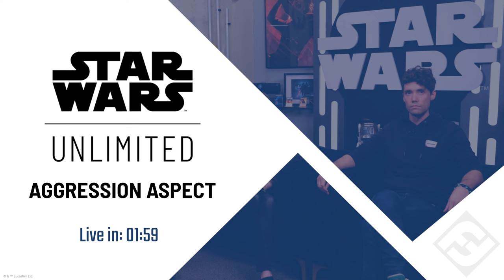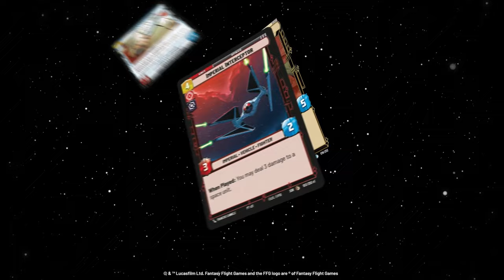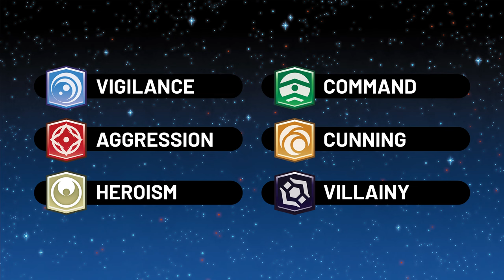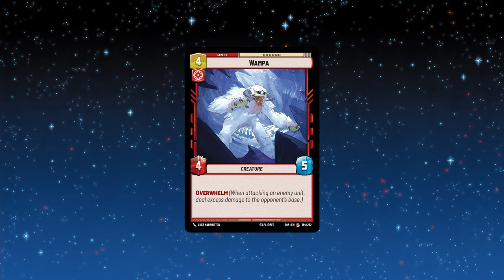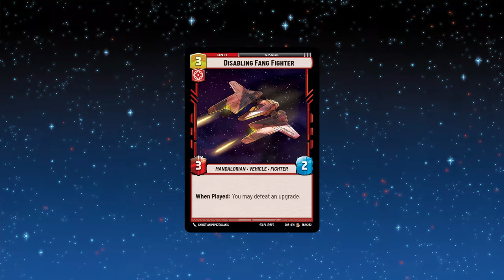STAR WARS: Unlimited Aggression Aspect Preview | Fantasy Flight Games